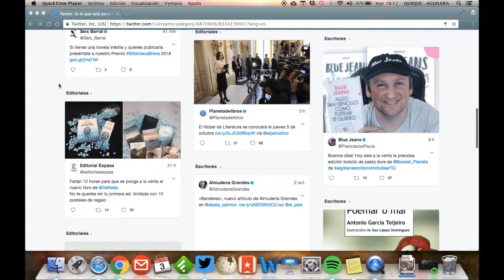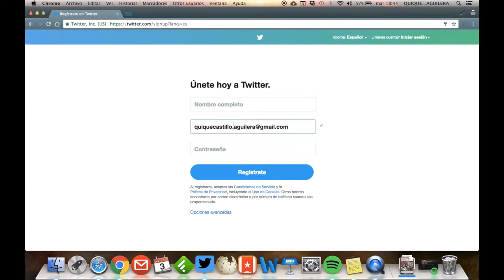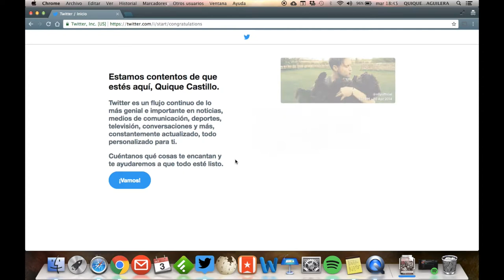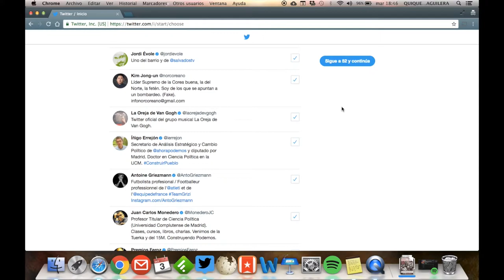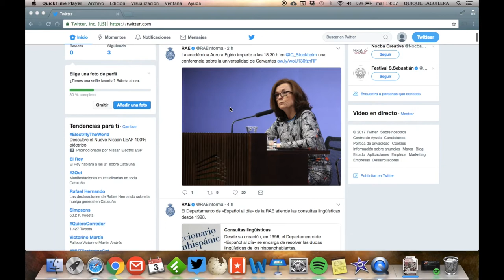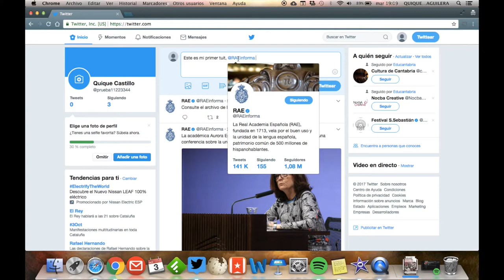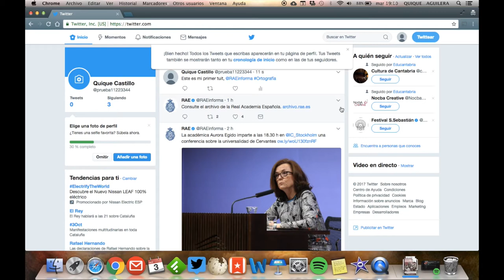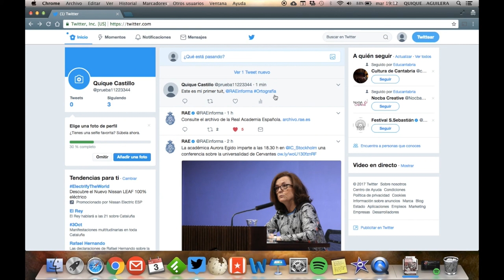Twitter: instrucciones con su funcionamiento básico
Instrucciones de corte muy básico para un primer acercamiento a Twitter con el fin de poder emplear esta red social para alguna actividad de clase.